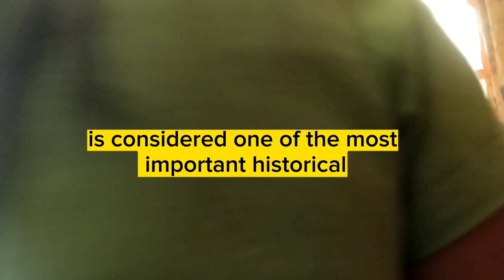Caramoan Parish Church,Saint Michael The Archangel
Ang Parokya ng San Miguel Arcangel sa Caramoan, Camarines Sur,  ay may mayamang kasaysayan na nagmula sa panahon ng kolonyal na Espanyol.

Ang orihinal na simbahan ay itinayo noong 1619 ng mga misyonerong Franciscano, na pinangalanan ito sa kanilang patron na santo, si San Miguel Arcangel (St. Michael the Archangel). Gayunpaman, ang simbahan ay nawasak ng isang bagyo noong 1646 at pagkatapos ay itinayong muli.

Sa panahon ng Rebolusyong Pilipino laban sa Espanya noong huling bahagi ng ika-19 na siglo, ang simbahan ay ginamit bilang kanlungan ng mga rebolusyonaryong pwersa sa pamumuno ni Koronel Vicente Lukban. Ang simbahan at ang nakapaligid na lugar nito ay naging lugar ng ilang labanan sa pagitan ng mga rebolusyonaryo at mga kolonyal na pwersa ng Espanyol.

Noong unang bahagi ng ika-20 siglo, ang simbahan ay sumailalim sa ilang mga pagsasaayos at pagpapahusay, kabilang ang pag-install ng mga bagong stained glass na bintana at ang pagdaragdag ng isang bagong bell tower.

Noong Ikalawang Digmaang Pandaigdig, ang simbahan ay ginamit bilang kanlungan ng lokal na populasyon noong panahon ng pananakop ng mga Hapon. Gayunpaman, ito ay napinsala nang husto sa panahon ng digmaan at kailangang muling itayo muli.

Ngayon, ang San Miguel Arcangel Parish ay itinuturing na isa sa pinakamahalagang makasaysayang at kultural na palatandaan sa lalawigan ng Camarines Sur. Ito ay patuloy na nagsisilbing sentro ng mga aktibidad sa relihiyon at kultura para sa lokal na komunidad.

Bilang karagdagan sa kahalagahan nito sa kasaysayan at kultura, ang San Miguel Arcangel Parish sa Caramoan ay kilala rin sa natatanging arkitektura nito. Nagtatampok ang simbahan ng pinaghalong mga istilo ng Baroque at Renaissance, na may facade na nailalarawan sa pamamagitan ng masalimuot na mga ukit at mga detalyeng palamuti.

Ang simbahan ay tahanan din ng ilang kilalang relihiyosong artifact, kabilang ang isang malaking estatwa ni San Miguel Arcangel at isang relic ng True Cross, na sinasabing dinala sa Pilipinas ng mga misyonerong Espanyol noong ika-16 na siglo.

Sa buong taon, ang Parokya ng San Miguel Arcangel ay nagho-host ng iba't ibang pagdiriwang sa relihiyon at kultura, kabilang ang Pista ni San Miguel Arcangel, na nagaganap tuwing Mayo 8. Ang kapistahan ay minarkahan ng isang prusisyon, misa, at tradisyonal na mga pagtatanghal sa kultura, kabilang ang mga sayaw. at mga pagtatanghal sa musika.

Sa pangkalahatan, ang Parokya ng San Miguel Arcangel ay isang testamento sa mayamang kasaysayan at pamana ng kultura ng Caramoan at ng nakapaligid na rehiyon, at nananatili itong isang mahalagang palatandaan para sa parehong mga lokal at bisita.

Ang Parokya ng San Miguel Arcangel sa Caramoan, Camarines Sur, Pilipinas ay may mayamang kasaysayan na nagmula sa panahon ng kolonyal na Espanyol.